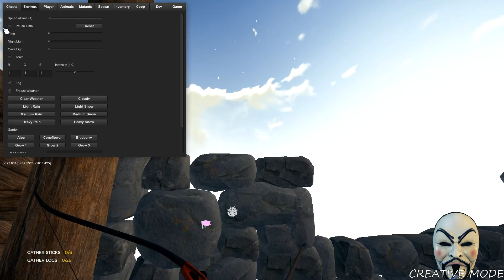FR Let's Play Multi The Forest 49 - 2ème Picasso, Future Cinéma, Correction Et Rajout D'escalier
Salutation les gens.

Dans cet épisode construction d'un cinéma et Dral est de retour pour ma décoration.